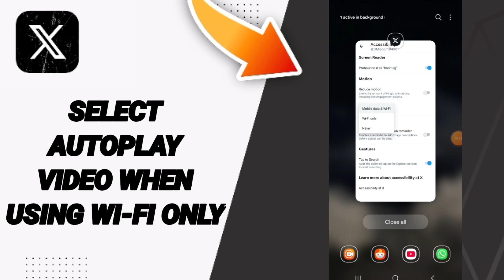How To Select Autoplay Video When Using Wi-Fi Only On X Twitter App